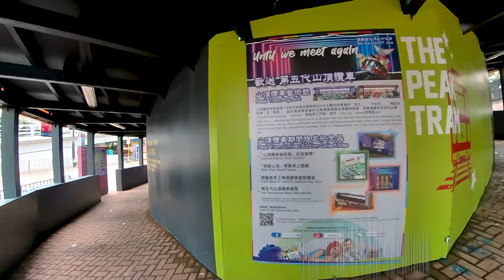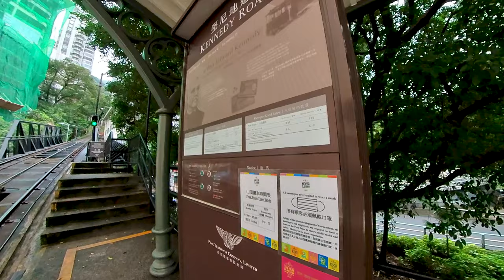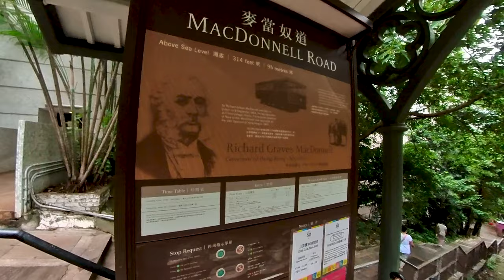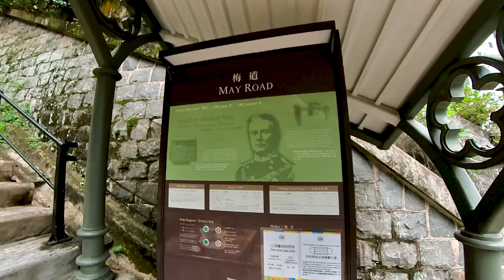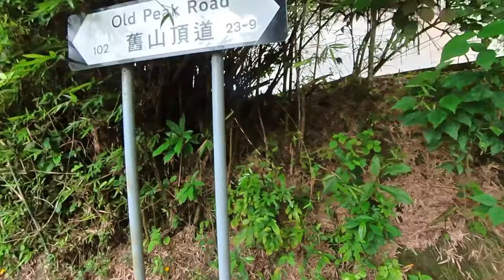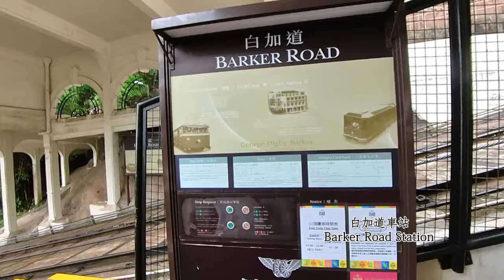花園道纜車站步行到山頂纜車站,告別第五代纜車.Garden Road Peak Tram Terminus walking to The Peak Tram Terminus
花園道纜車站步行到山頂纜車站,告別第五代纜車.,
由 6 月 28 日起山頂纜車將暫停服務約 6 個月，以完成最後階段的升級工程，並為香港帶來全新的第六代山頂纜車。
       今日就同大家由花園道纜車站步行到山頂纜車站,順便向這一代纜車作告別.

00:00 Start
00:22 山頂纜車站
The Peak Tram terminus
02:00 纜車徑
  Tramway Path
05:11 堅尼地道站
  Kennedy Road station
06:37 纜車徑
  Tramway Path
12:21 麥當奴道站
   MacDonnell Road station
16:28 蒲魯賢徑
  Brewin Path
20:21 高化利徑
   Clovelly Path
23:09 梅道站
  May Road Station
25:48 地利根德里
 Treguner Path
36:11 舊山頂道
 Old Peak Road
37:05 維多利亞城界碑
Boundary Stone, City of Victoria
52:13 白加道車站
  Barker Road Station
55:19 舊山頂道
   Old Peak Road
1:00:32  山頂纜車站

              Garden Road Peak Tram Terminus walking to The Peak Tram Terminus
The Peak Tram will be suspended for approximately 6 months from June 28 to complete the final stage of the upgrade project and bring a brand new sixth-generation Peak Tram to Hong Kong.
      Today, I will walk with you from the Garden Road Peak Tram Terminus to the Peak Tram Terminus, and by the way, say goodbye to this generation of Peak Tram.